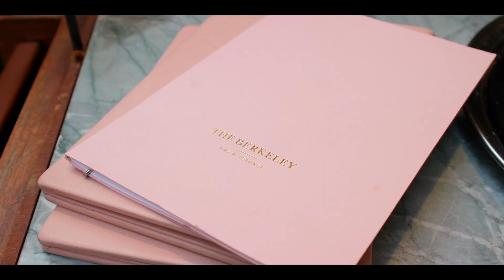The Berkeley Hotel - Beyond Certainty Production and Design